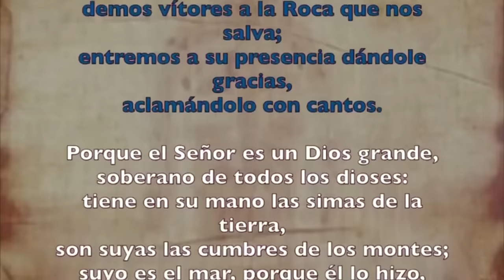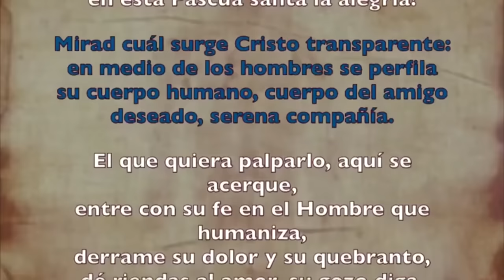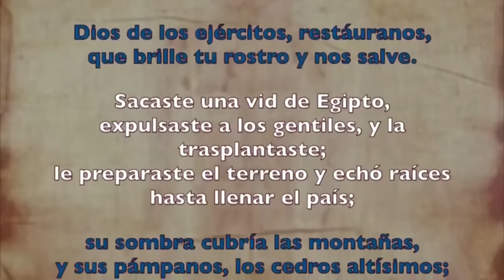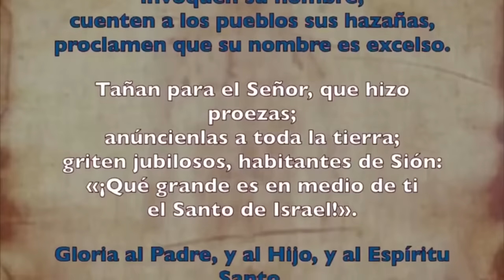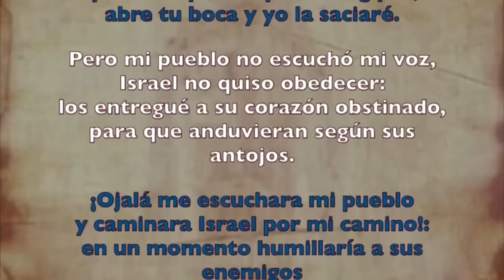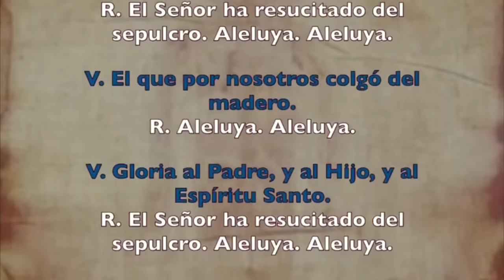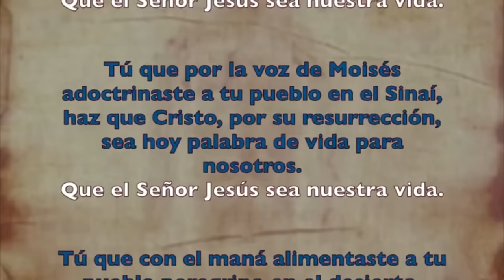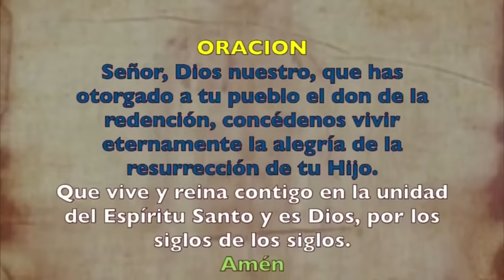Oración de la mañana (Laudes), JUEVES 09 DE MAYO 2024 | VI SEMANA DE PASCUA | cathopray